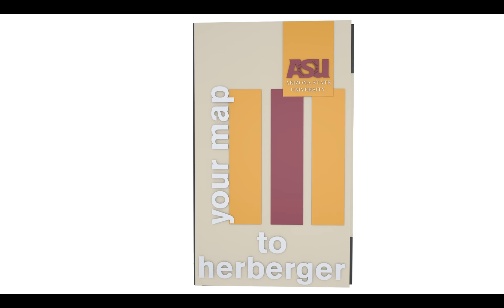Herberger Facilities Tour: ASU Performing and Media Arts